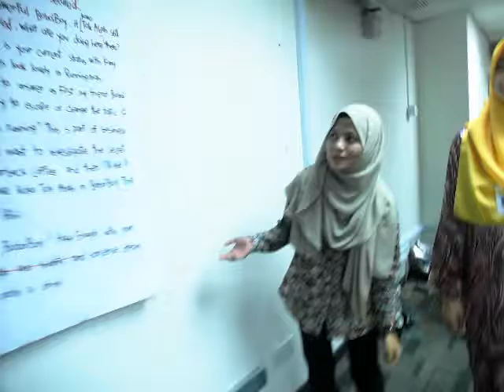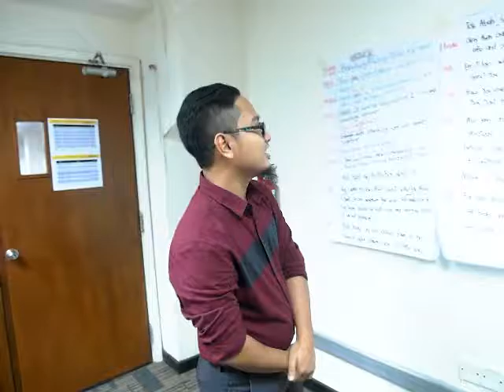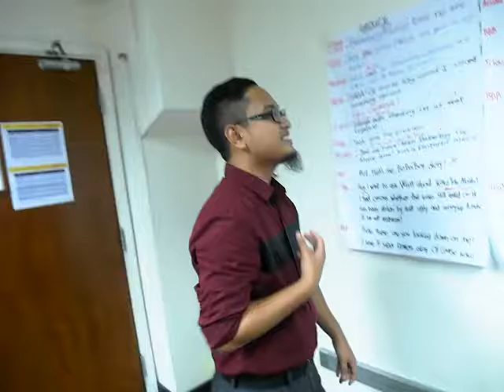Speaking English Practice boboiboy, Song Jhi Hyo, Ariana Grande